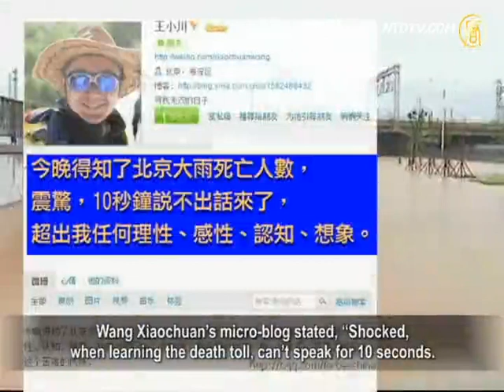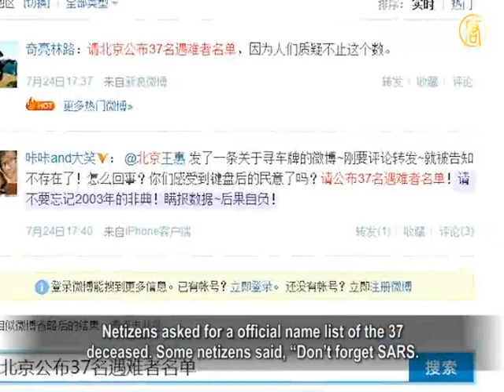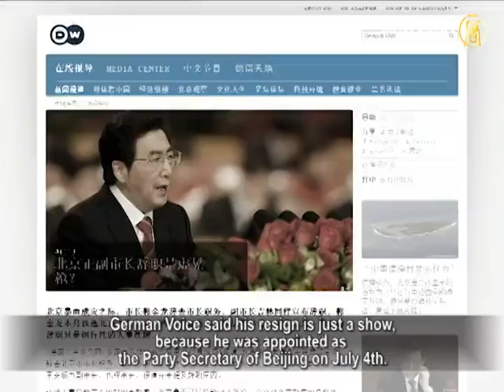Has Beijing Learned from Concealing SARS Death Toll?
After the storm on the 21st, Beijing reported,
on the 22nd, that 37 were killed, but there have been no updates since then.
The public is asking for a name list of the deceased.

Beijing News Office invited foreign media on the 24th,
saying after SARS, the government does not hide any death tolls.
However, some journalists said that under
the current system, it is difficult to accomplish that.

Forbeschina.com's micro-blog post on the 25th
stated the death doll from the storm is rising.
Wang Xiaochuan's micro-blog stated,"Shocked,
when learning the death toll, can't speak for 10 seconds.
Beyond my perception, or imagination.
The authority will announce new number. I dare not to say it."
A micro-blog from People's Daily on the 22nd
said the number is heartbreaking.

Evidence shows that the authority knows of
a much larger number, but has not released it.

Netizens asked for a official name list of the 37
deceased. Some netizens said, "Don't forget SARS.
Hide the number, you will pay the consequence."

Chief Editor of cckz1933.cn, Jia Yuanliang said
that it is a necessary to release the name list.
It shall be a humanitarian tradition,
a practice of Beijing Spirit.

Jia Yuanliang:"According to official information,
37 died. They know the identities of 25.
They shall release them.
The delay is no good for them.
Announcing their names is showing respect to them.
It is part of Chinese traditional culture."

Beijing said they have confirmed the identity of 22.

Among them, only 3 officials'names were announced,
including head officer of a police station, a mayor of a town, and one deputy mayor.
The authority said they died during their public duty.

Apple Daily in HK said authorities shouldn't
be selective regarding the name list.
Every time, when there is disaster, mainland media
will first release the name of deceased officials,
or those who give out the instructions,
or the officials who visited the site.
It reflects a notion of officials before the people.
There is no respect for the victims, which is ignorant of life.

Former journalist Zhu Xinxin from Hebei Radio
said the regime controlled the news.

Zhu Xinxin: "They are actually misleading the news,
by saying the officials are working hard and are helping.
They are propagating for the regime. The core is
their concept of officials before the people."

Pressured by public criticism, Beijing held news
conference on the 24th.
The news officer said that drawing on lessons
from the SARS incident, Beijing won't hide any death toll.

Zhu Xinxin: "I think it is very difficult to announce
all names.
Once there is disaster, the authority's first priority
is themselves, which benefits them first, not the people.
It is a result from the current system. The authority's
power is the core interest, the highest interest."

After the storm, Beijing mayor Guo Jinlong
visited Fangshan on the 22nd,
asking local officials to report the real death toll
and release it timely.
However, the same day, he said the focus of
current work switched to "maintaining stability and
welcoming the 18th Party Congress with
excellent performances."
The mayor changed from caring about the people
to maintaining stability. Netizens said,"My heart felt cold."

Wednesday, Xinhuanet.com reported
that Guo has resigned his mayor's position.
Most online posts about his resignation
due to being blamed were deleted.
German Voice said his resign is just a show,
because he was appointed as the Party Secretary of Beijing on July 4th. His resignation is a step forward in his political career.

An Editorial from Apple Daily stated the CCP has
chanted many years about putting the people first and about political reform.
If they are serious, why didn't they start with a small
thing like releasing the name list or reducing their high officials news coverage?